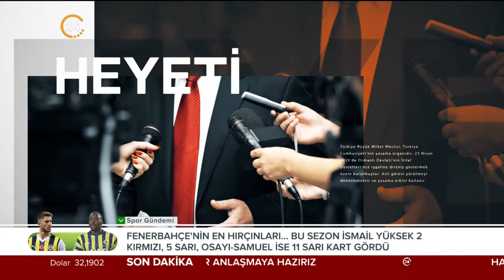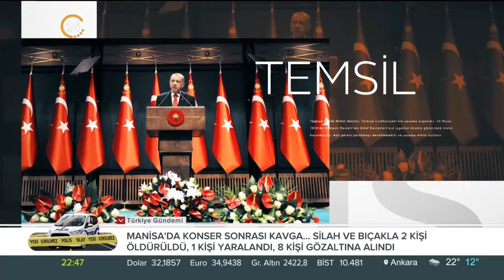Yağmur Yıldız ile "Temsil Heyeti" / İsrail’in Refah’taki Saldırıları - 30 05 2024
Olanlar ve olacaklar, görünenler ve gerçekler, kulislerde konuşulanlar, satır araları ve perde arkasında yaşananlar “Temsil Heyeti”nde tartışılıyor.

 Yağmur Yıldız  ile  “Temsil Heyeti" nde  bu hafta;

Konuklarımız;

Star Gazetesi Ankara Temsilcisi Fadime Özkan

Kanal 7 Ankara Temsilcisi Mehmet Acet

Siyaset Bilimci Dr. İbrahim Gül